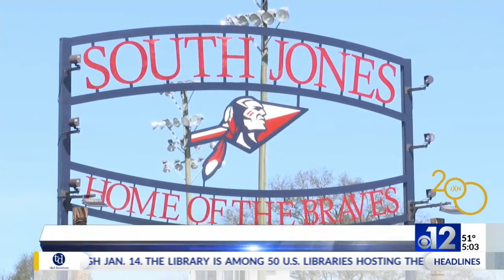Teen arrested in connection to threat against South Jones High School